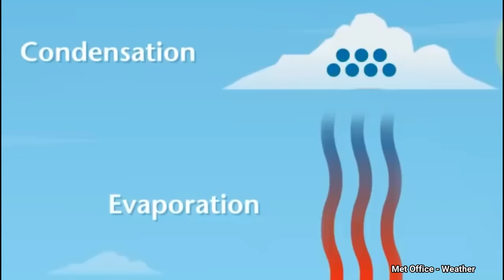How Dubai is Making Artificial Rain ?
Face Reveal & QNA How Dubai is Making Artificial Rain ? What is Cloud seeding